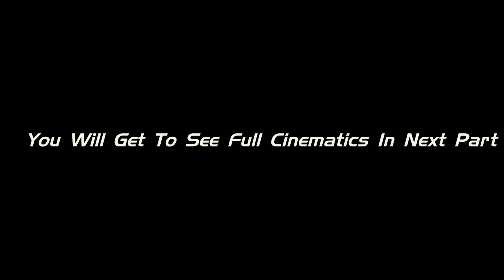🔥Shooting a B - Roll 📸Video at Pedestrian Bridge✨ | Met New Subscribers😜 | (BTS) Behind Th Scene.⚡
Hellow Everyone In This vlog Me and My Brother is Shooting A B- Roll and cinematic video sho Guys you will get to see the ( BTS ) Behind The Scene in This vlog so for more please watch this vlog till the end Guys